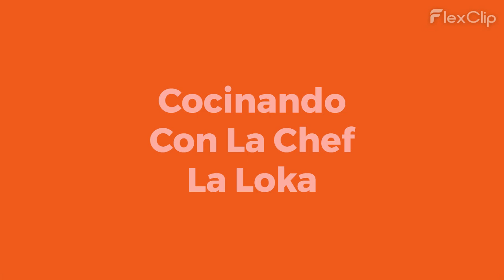pronto ODR 3